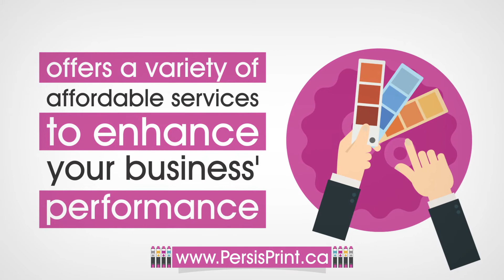Persis Print - Business Leaders